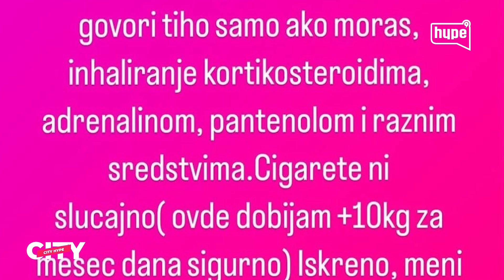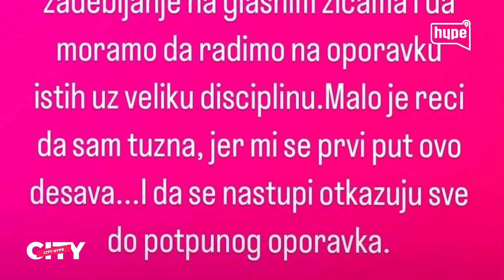Slavica Ćukteraš očajna! Ne sme više da peva! Ne zna šta da radi! |HYPETV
druge kanale.